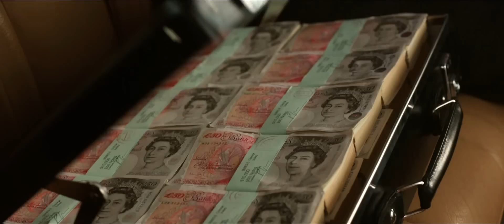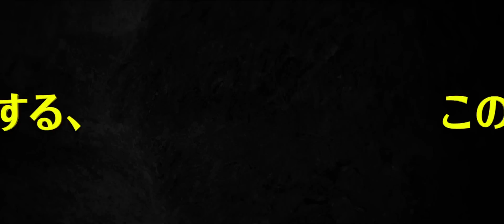『モネ・ゲーム』予告編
5月17日（金）よりTOHOシネマズ六本木ヒルズほか全国ロードショー

完璧な筋書きのモネ贋作詐欺——のはずが、スタートからまさかの‹計画倒れ›！
華麗なる一発逆転を狙った、世紀の泥棒エンタテインメント！

出演：コリン・ファース／キャメロン・ディアス／アラン・リックマン／スタンリー・トゥッチ
監督：マイケル・ホフマン
脚本：コーエン兄弟
配給：ギャガ

(C)2012 Gambit Pictures Limited